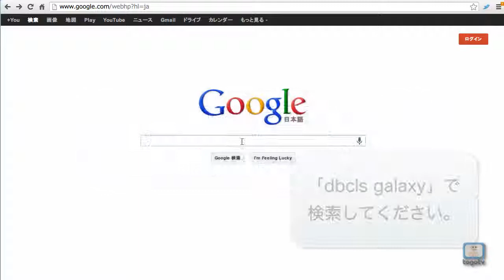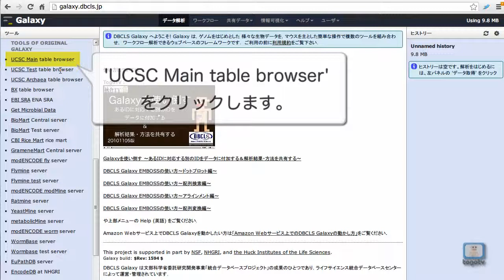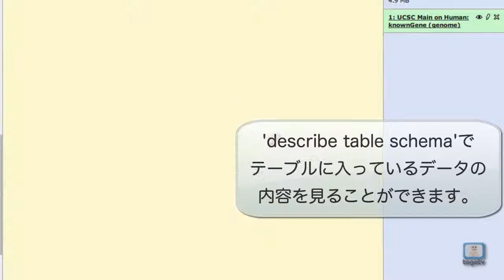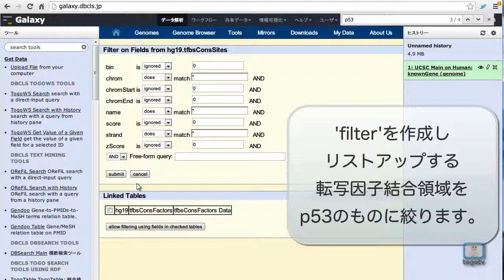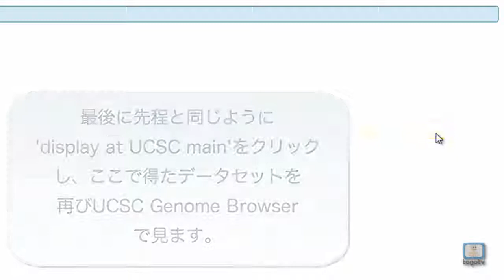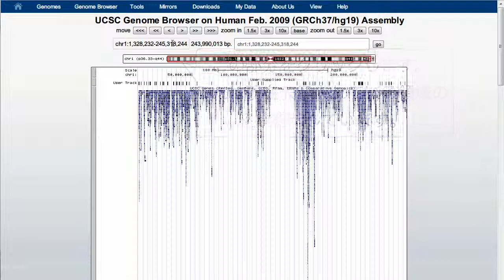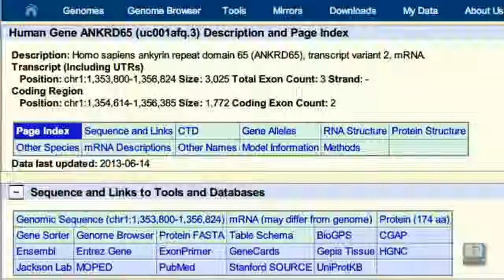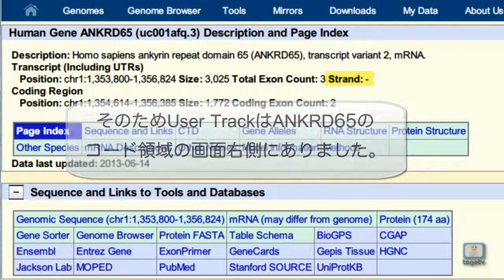DBCLS Galaxyを使って遺伝子の上流配列に存在する転写因子の予測結合領域を調べる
GalaxyはPenn State University Center for Comparative Genomics and Bioinformaticsで開発されている、ゲノムデータの統合解析ウェブアプリケーションです。DBCLSではこのGalaxyに独自ツールを加えたDBCLS Galaxyを提供しています。今回はDBCLS Galaxyを使って、特定の転写因子予測結合領域と遺伝子上流配列の共通領域をリストアップし、ゲノムブラウザに表示する方法を紹介しています。

まず、Galaxyから UCSC Table Browserにアクセスしてヒトの既知遺伝子(knowngene)の上流200bpをまずリストアップします（データセット1とします）。次に転写因子p53の予測結合領域を同じくUCSC Table Browserからヒトのデータだけに絞って取得します（データセット2）。そして、そのデータセット1と2をGalaxy 中の Tools である'Operate on Genomic Intervals 'の'Intersect the intervals of two queries'を用いてゲノム座標レベルで比較します。それにより、データセット1、2の共通領域がデータセット3として得られます。最後にデータセット3をワンクリックで UCSC Genome Browser にインポートして眺めます。データセット1を作成するときに遺伝子コード領域そのままのゲノム座標ではなく、上流領域のゲノム座標を指定している点がキーポイントです。今回は上流200bpとかなり狭い領域を指定していますがこれは自由に変更出来ます。また、今回例示したp53以外の別の転写因子の予測結合領域をリストアップすることも（UCSC Table Browserから計算結果が提供されていれば）同様の操作により可能です。また重なり具合も自由に設定出来ます。今回はUCSC Genome Browserにデータをインポートしましたが、他にEnsembl#togotv#DBCLS#bioinformatics